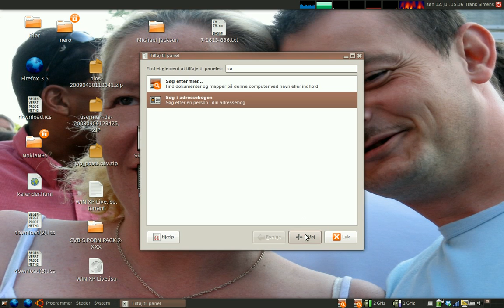Desktop Search install on Ubuntu 9.04